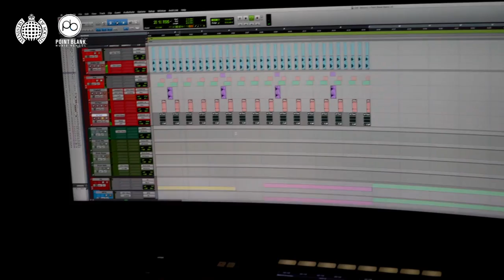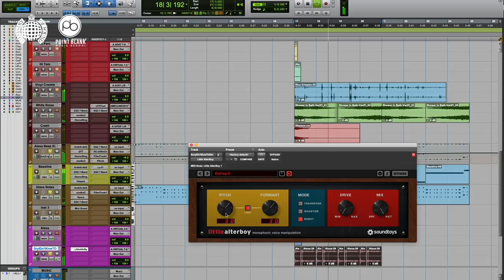One Bit x Point Blank - Lockdown Beats | Ministry of Sound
We teamed up with Point Blank Music School for a brand new series in which the super talented Mel Uye Parker shows us how to make a track in lockdown using only the objects you have lying around the house. Join her as each episode she challenges a special guest to make their very own Lockdown Beat!

This week Mel is joined by hit-making production duo One Bit.